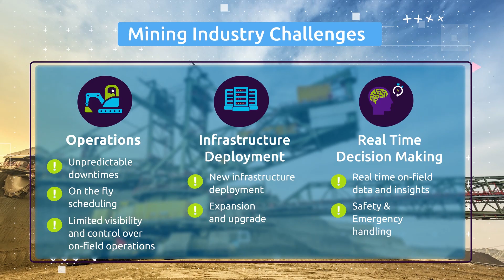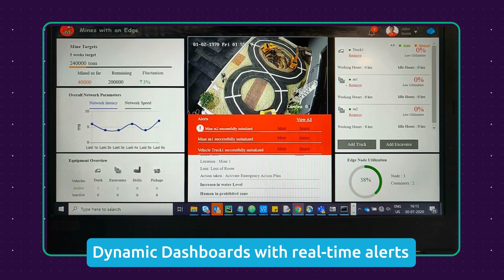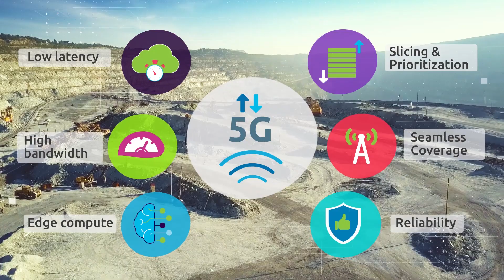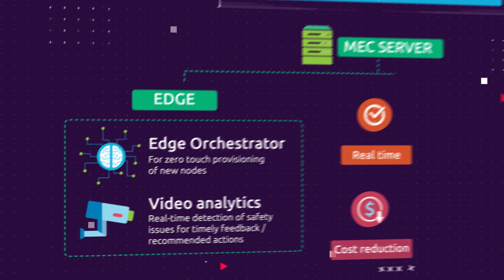5G in Mining Operations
In this demo, Capgemini’s “Mines with an Edge” solution enabled by 5G, we showcase an autonomous haul truck fitted with on-board sensors that keep communicating with other equipment over 5G, while effortlessly bypassing obstacles between loading and dumping points.